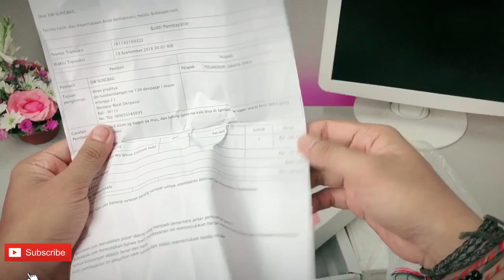UNBOX PRE OWNED NINTENDO WII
Semua tahu bahawa konsol game di dunia di dominasi oleh playstation dan xbox
Namun nintendo bukanlah perusahaan baru yang belum memiliki
Pengalaman dalam merancang sebuah permainan, ada banyak inovasi , fitur dan kemudahan lain yang di tawarkan nintendo wii,
Untuk mengetahui kelebihan dan kekurangan nya mari kita tonton video ini